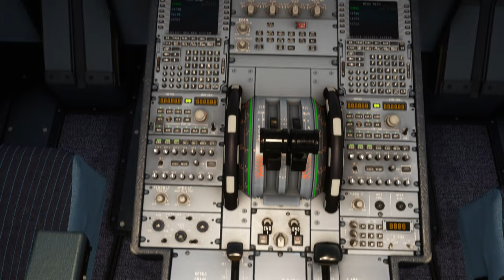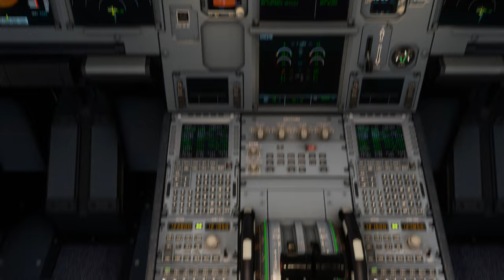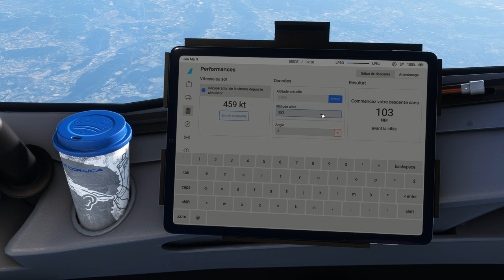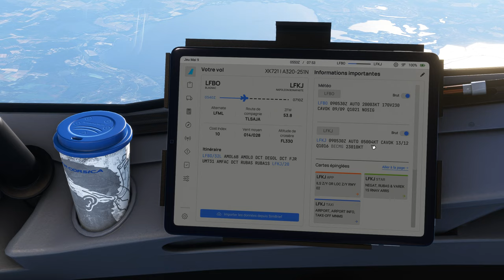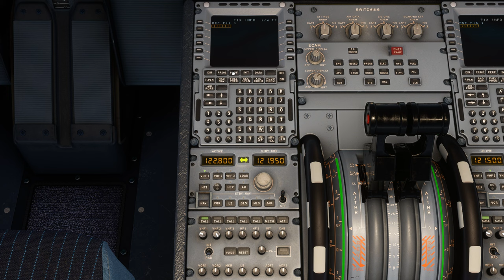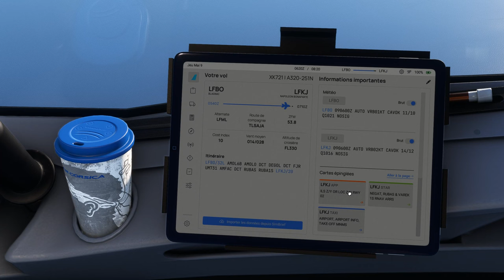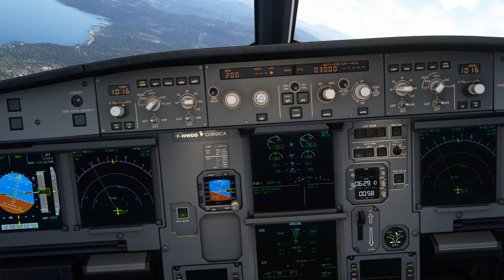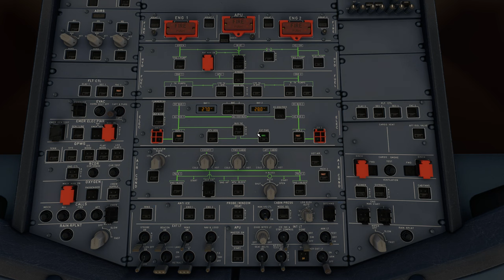Vol AIRCORSICA avec météo réelle et trafic entre Toulouse Blagnac et Ajaccio LFBO LFKJ A320 NEO 2K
Vol AIRCORSICA avec météo réelle et trafic entre Toulouse Blagnac et Ajaccio LFBO LFKJ
DX12
00:00 Préparation de l'avion
09:00 Push Back et Taxi
17:00 Décollage et Montée au FL 330
33:00 Palier au FL 330
55:00 Descente jusque 3000 Ft
1:13:00 Approche et Atterrissage